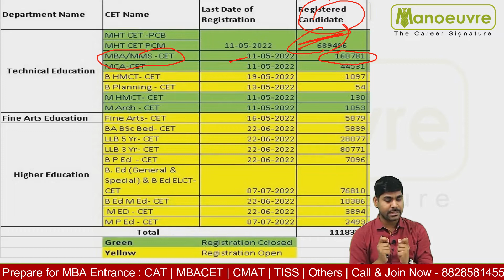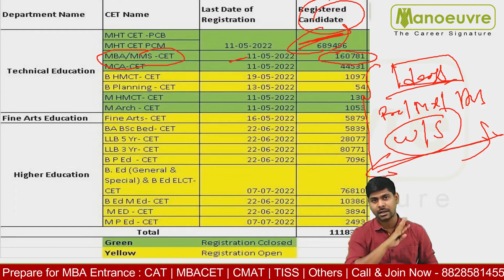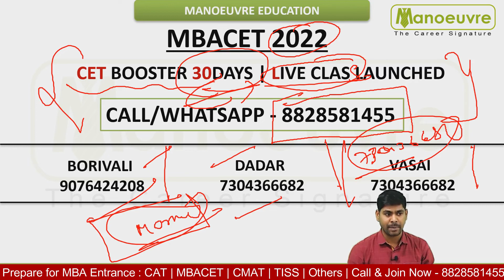MBA CET - 2022 | SHOCKING COMPETITION | HISTORY CREATED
Call/WhatsApp on :
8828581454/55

CLASSROOM COACHING :-
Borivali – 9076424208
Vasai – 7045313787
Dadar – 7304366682